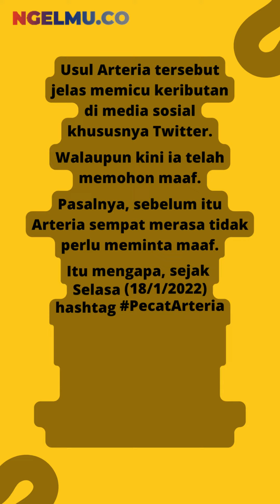Warganet Saling Sahut: dari PecatArteria Sampai SundaTanpaPDIP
Gara-gara ocehannya soal Kajati, ArteriaDahlan bikin Twitter ramai dengan PecatArteria hingga